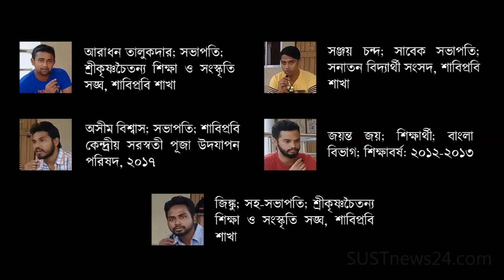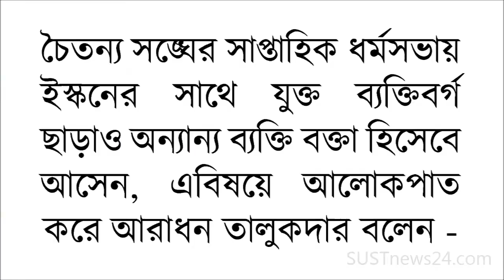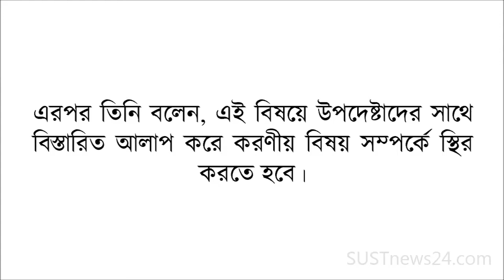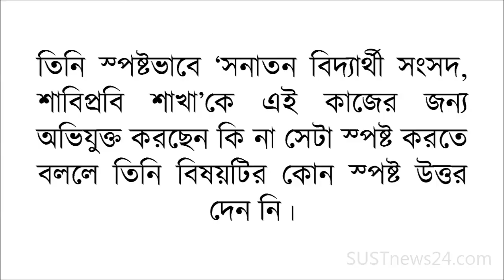SUST and ISCKON: Contemporary Issue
On 2017 October 10, a facebook ID named 'Sree Krishna Sarathi' posted on the facebook group 'Amra SUSTian' that he was posting for publicity purpose of 'Sree Krishno Choitonno Shongho, SUST branch'.

In that post he claimed that, after the construction of the central temple at Shahjalal University of Science and Technology (SUST), Sylhet ISCKON is going to take all the responsibility and control. Also there was a mention of 'religion preaching for food' in that post. Both issues spiked controversy among the persons who saw the post, or came to know about the post afterwards. The ID and the post could not be found after some time.

We arranged a talk show regarding the issue.

This video is an excerpt of the original hour long recording.

(Bangla subtitle available.)